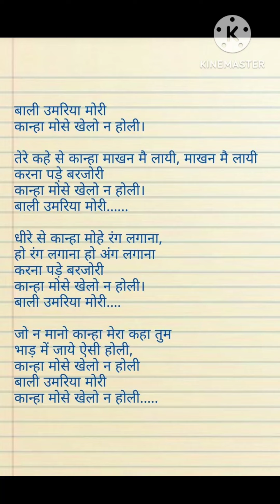lyricsहोली स्पेशल भजन। बाली उमरिया मोरी कान्हा मोसे खेलो ना होली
holi geet
holi ka gana
holi bhajan
holi
holi song
holi ka geet
holi latest bhajan
sarla diary